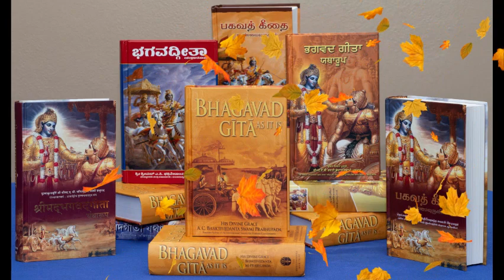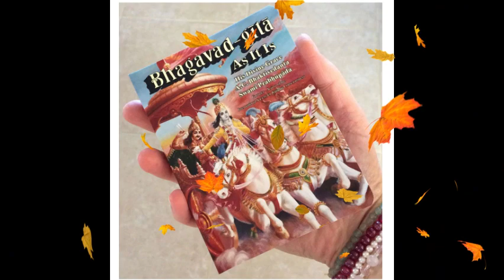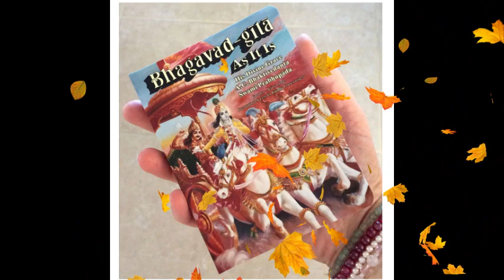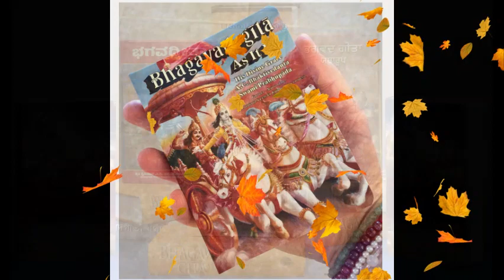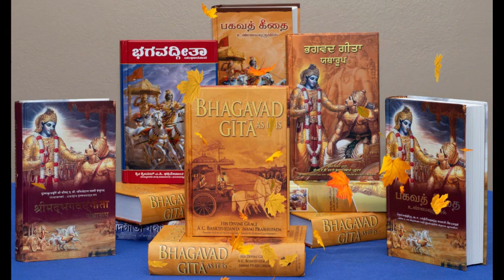भगवद्-गीता - नवम अध्याय(Bhagavad Gita Chapter 9 Sh. 9.14-9.15) by HG Sita Thakurani DD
The Bhagavad-Gītā As It Is is a translation and commentary of the Bhagavad Gita by A. C. Bhaktivedanta Swami Prabhupada, founder of the International Society for Krishna Consciousness (ISKCON), commonly known as the Hare Krishna movement. The Bhagavad Gita emphasizes a path of devotion toward the personal God, Krishna. It was first published in 1968 in English by Macmillan Publishers, and is now available in nearly sixty languages. It is primarily promoted and distributed by followers of ISKCON. The Bhagavad-Gītā As It Is is considered by adherents of the ISKCON movement and many Vedic scholars to be one of the finest literary works of Vaishnavism translated into English.
Bhagavad-Gītā As It Is suggests a way of life for the contemporary Western world, and is derived from the Manu Smriti and other books of Hindu religious and social law. In this way of life, ideal human society is described as being divided into four varnas (brahmana - intellectuals, kshatriya - administrators, vaishya – merchants, shudra - workers). Within his writings, Prabhupada supports the view that one becomes a member of one of the varnas, not by one's birth (lineage), but by one's personal qualities (guṇa) and the type of work (karma) one actually performs (BG 4.13). Society is described as best ruled by a benevolent kshatriya sovereign, who is to govern according to rules set by scriptural tradition and preserved by self-controlled and pure-hearted spiritual leaders (brahmanas). The kshatriya sovereign (like courts in many democratic states) may also order capital punishment.